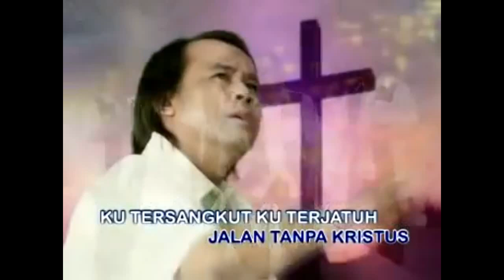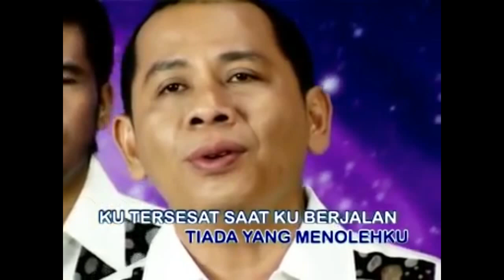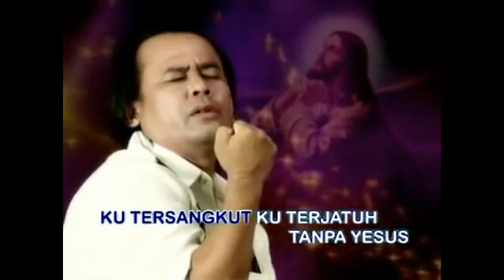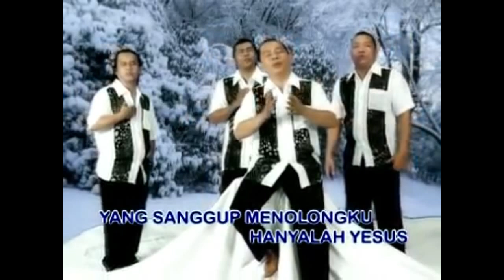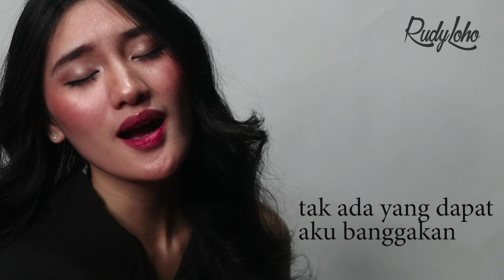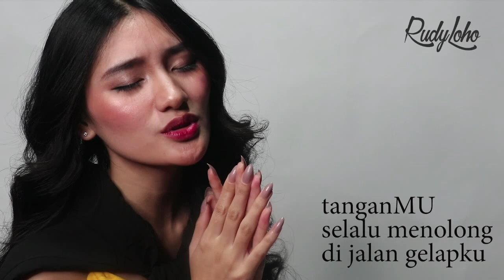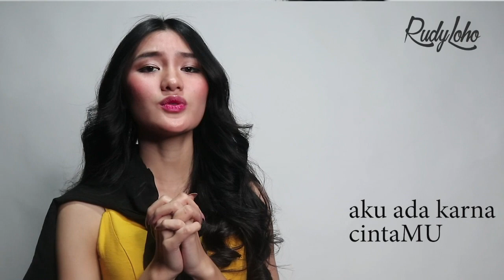Lagu Rohani pagi penuh mujizat || Lagu Rohani Kristen - Official Music Video